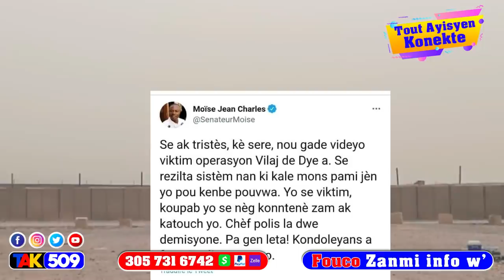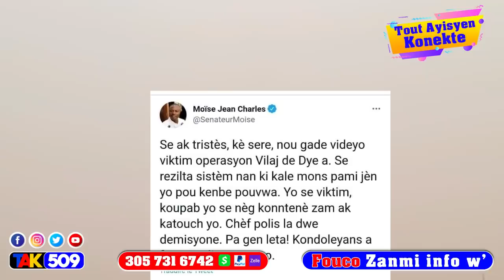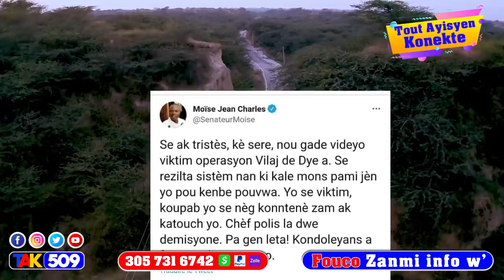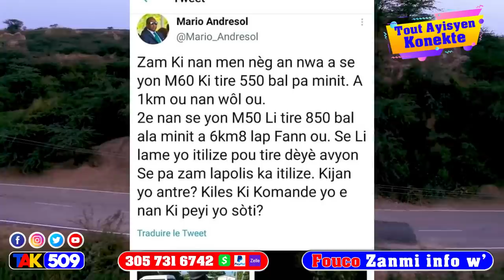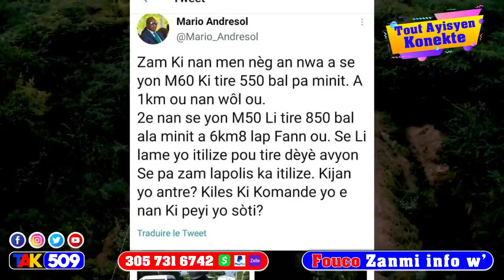Pral gen Rèl nan vilaj Lapolis deklare yo pral san pitye...Jovenel lage lame a...